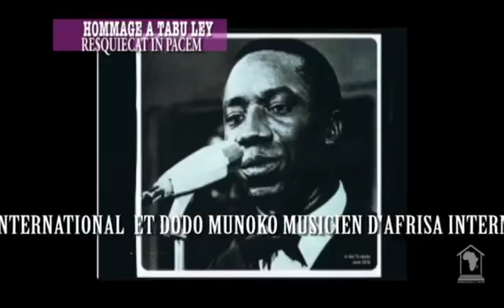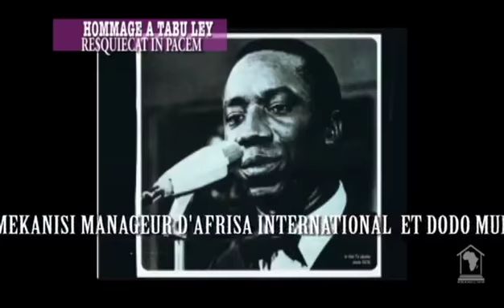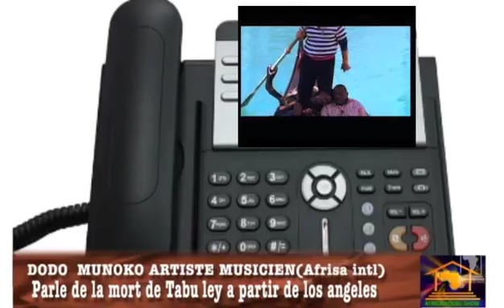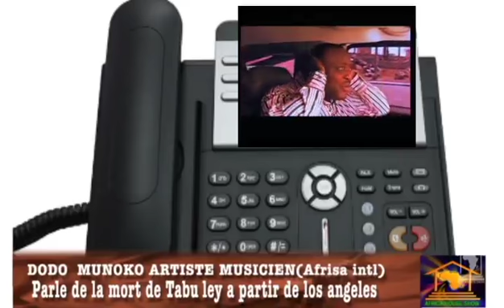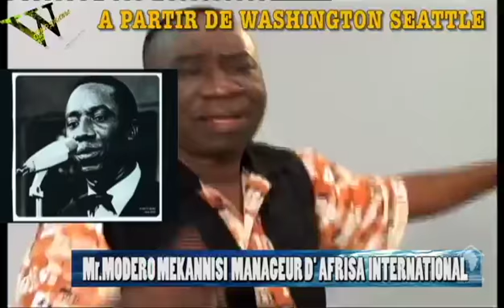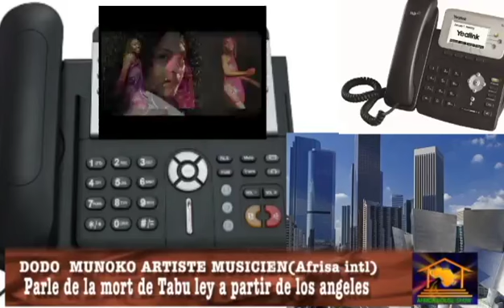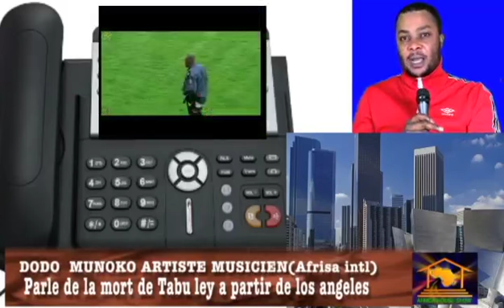HOMMAGE A TABU LEY